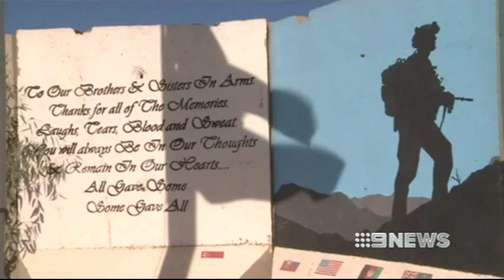Nine News Melbourne - Montage [3.11.13]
Nine News Melbourne - Montage [3.11.13]: With Brett McLeod (News and Weather) and Clint Stanaway (Sport).